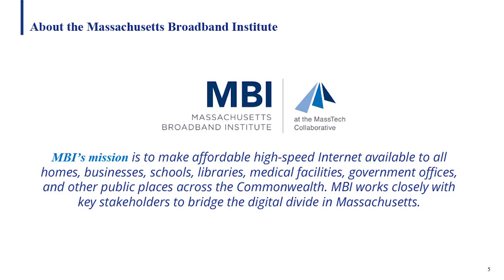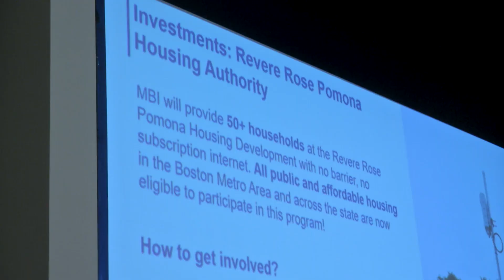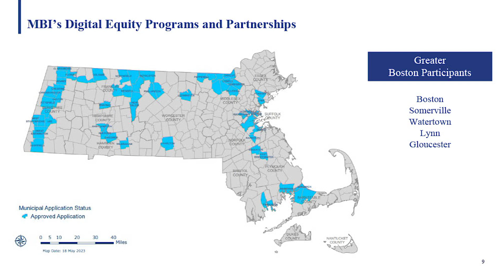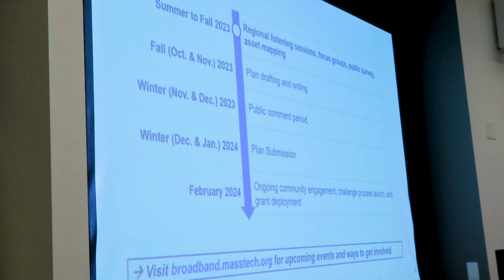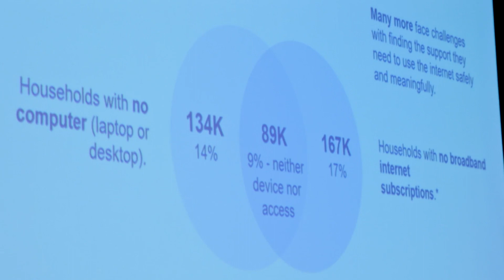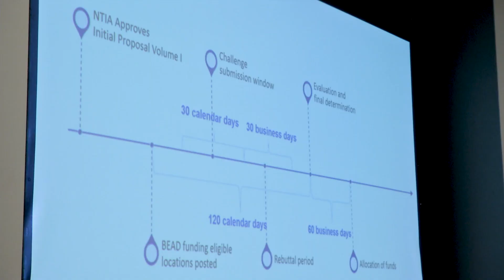Massachusetts Broadband Institute's Greater Boston Listening Tour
Joshua Eichen and Jody Jones from Massachusetts Broadband Institute (MBI) joined Department of Innovation and Technology CIO, Santiago Garces, at the East Boston Public Library branch to speak to community members about Digital Equity. This is part of MBI's Listening Tour: a series of regional meetings which provide a platform for the public to share their ideas on a connected Massachusetts.